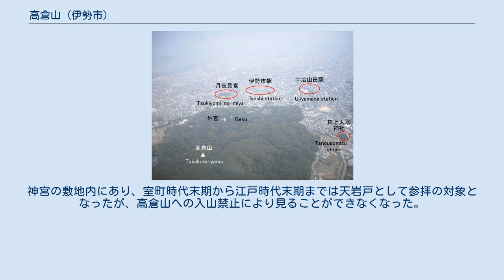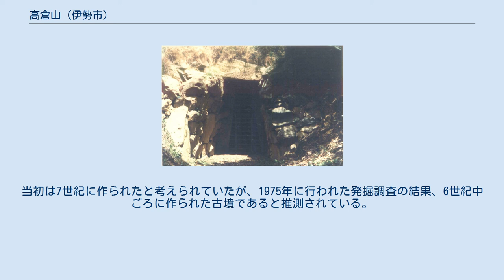高倉山 (伊勢市)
上空から見た高倉山 高倉山（たかくらやま）は三重県伊勢市の伊勢神宮外宮の敷地にある山域の総称。
 高倉山遠景 高倉山は伊勢神宮の外宮の宮域周辺の高佐山、日鷲山（ひわしやま）、賀利佐我峰、佐貫山、音無山などで構成される山域の総称であるが、標高117mで最高峰の日鷲山（北緯34度28分55秒，東経136度41分57秒）を高倉山と呼ぶことが多く、国土地理院の地図上では日鷲山山頂が高倉山とされている。
日鷲山の山頂には高倉山古墳という円墳があり、山域には他にも古墳が存在するという。
古くは高賀佐山、高坐山と呼ばれていたが、坐を「くら」と誤って読まれたため「高倉山」になったとされる。
 古くは神宮式年遷宮での用材を供給する御杣山（みそまやま）であったが、ヒノキが枯渇したため御杣山は木曾谷へ落ち着くまで数度変遷している。
 大正末期より神路山・島路山とともに高倉山でのヒノキの植林が行なわれ、2125年ころより遷宮に使えるようになるという。
山林の保護のため、昭和50年代から高倉山への入山が禁止されている。
 高倉山古墳 古墳時代後期の円墳で、墳丘の径が32m、高さが8mだが、墳丘に見合わない全長18.5m、高さ4.1mの両袖型の横穴式石室を持つ。
長さ9.7メートル、幅3.3メートル、高さ4.1メートルの玄室をもつ。
鎌倉時代には盗掘されていたと考えられている。
神宮の敷地内にあり、室町時代末期から江戸時代末期までは天岩戸として参拝の対象となったが、高倉山への入山禁止により見ることができなくなった。
当初は7世紀に作られたと考えられていたが、1975年に行われた発掘調査の結果、6世紀中ごろに作られた古墳であると推測されている。
この調査で須恵器、土師器、馬具、鉄刀、刀子、玉類などが出土した。